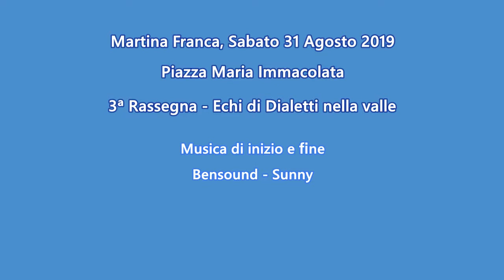Felice Giovine alla 3ª Rassegna - Echi di Dialetti nella Valle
3ª Rassegna - Echi di Dialetti nella Valle  / Martina Franca  31 Agosto 2019.
Felice Giovine (Presidente dell'Accademia della lingua barese "Alfredo Giovine") legge e declama "Nu figghie delinguènde" una poesia di Vito De Fano.